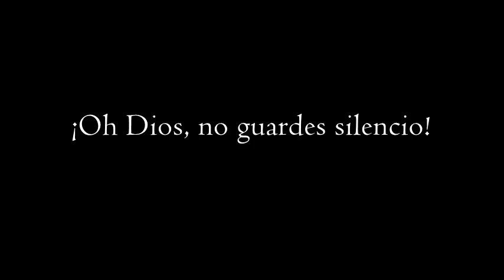Canto de Asaf (videopoema)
Música y video: Marcos Porrini.
(Se recomienda auriculares y pantalla completa).